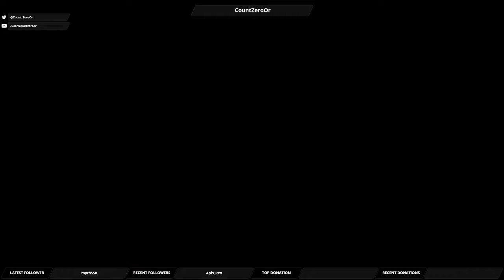Let's Play Mass Effect Andromeda: Part 101 - Night on the Town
We hang out with Reyes, and attend a big party held by Sloane Kelly.